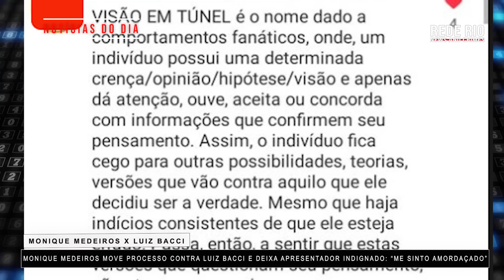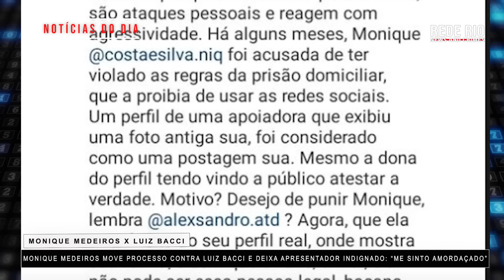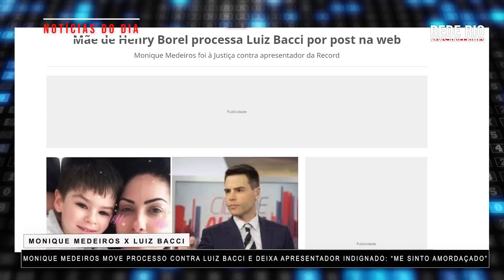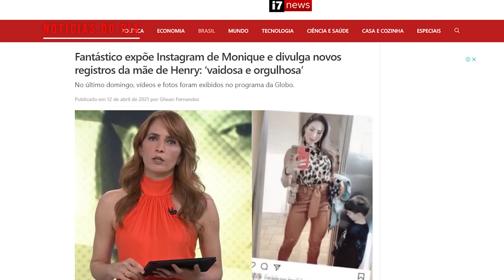MONIQUE MEDEIROS PROCESSA LUIZ BACCI QUE SE REVOLTA : ACUSADA DE MATAR O FILHO E QUER ME AMORDAÇAR?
O apresentador Luiz Bacci se revoltou com notícia de que Monique Medeiros, acusada pelo homicídio do filho por omissão, o está processando. Segundo o site Na Telinha, que teve acesso ao processo, ele se dá devido a respotagem que Bacci fez da homenagem de Monique ao filho, no dia de sua morte.
Após tomar conhecimento do fato o apresentador se indignou e nas últimas 24 horas já fez mais duas públicações onde expõe sua revolta com a atitude de Monique: É acusada pela morte do filho e quer me amordaçar?

Notícias exclusivas de casos criminais, policiais e debates sobre os casos. Jornalismo policial, investigação e transmissões de julgamentos.

🙌 Você pode apoiar financeiramente o jornalismo independente da Rede Rio, :

📖 LIVRO:
Para comprar LIVRO ORIGINAL Dossiê Flordelis Ascensão volume 01
O livro não está em livrarias, não aceite que te empurrem outros, adquira o seu online ou diretamente com o canal pelo e-mal